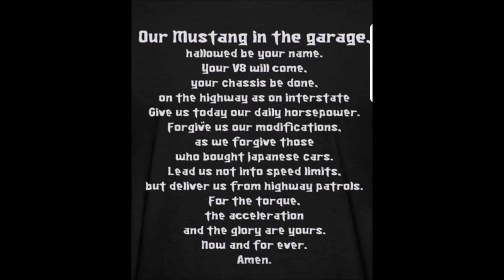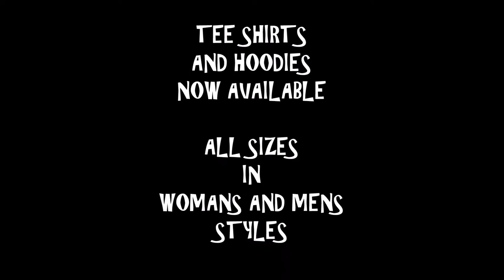the tee shirt movie